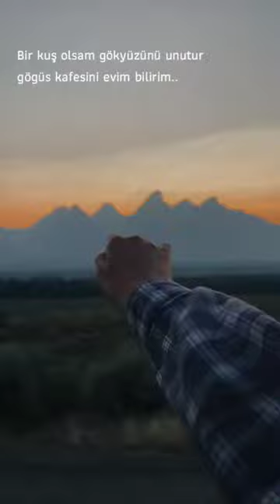Bir kuş olsam gökyüzünü unutur gögüs kafesini evim bilirim...